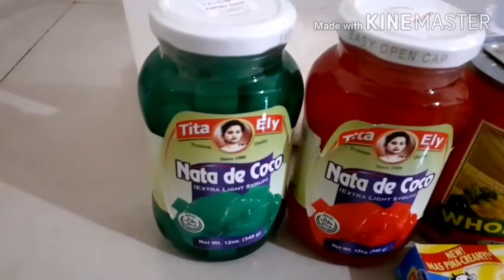BUCO SALAD DESSERT RECIPE 😋 (MOUTH WATERING)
Learn this mouth watering BUCO SALAD DESSERT. God bless.